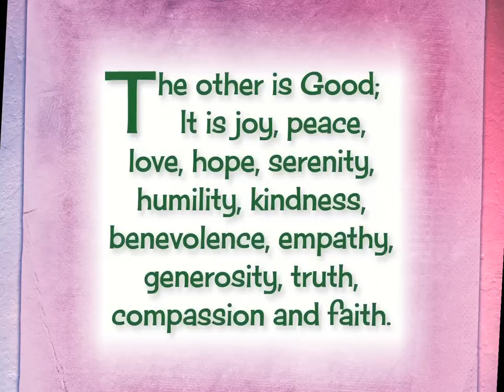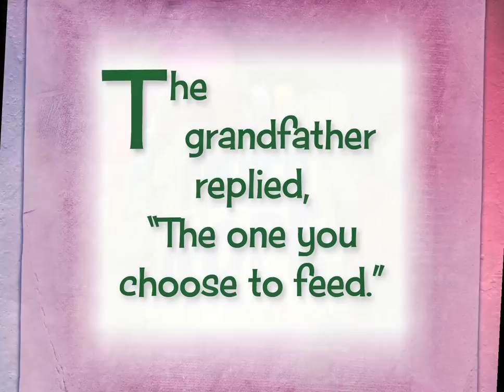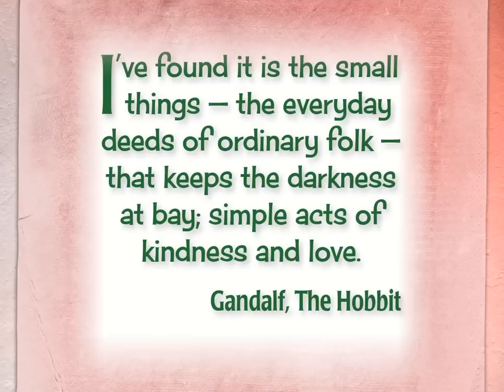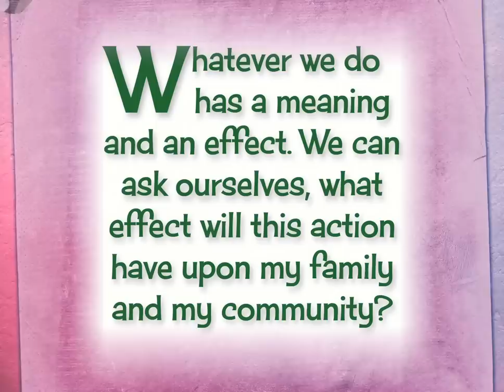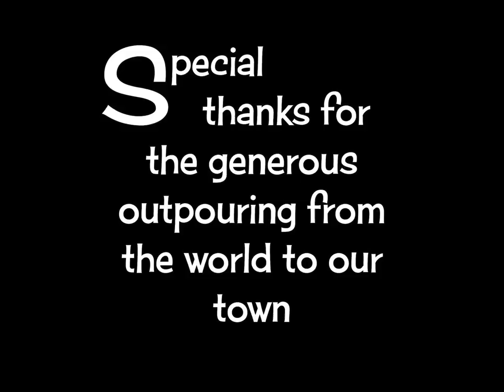Newtown Peace Park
This video is available to use at local memorial events December 2013. String orchestra score published and recorded by Alfred Music.